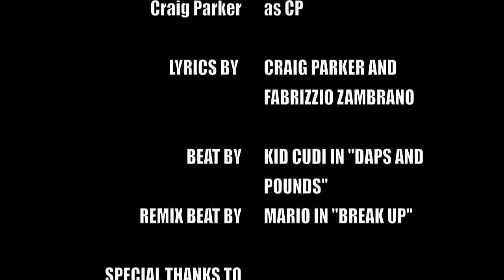San Vitale Rap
San Vitale // Craig and Fabrizzio
Daps and Pounds // Kid Cudi
Break Up // Mario
Berries that Burn // Tobacco